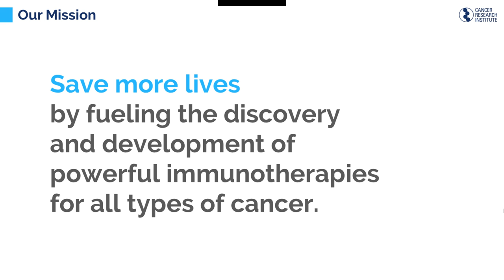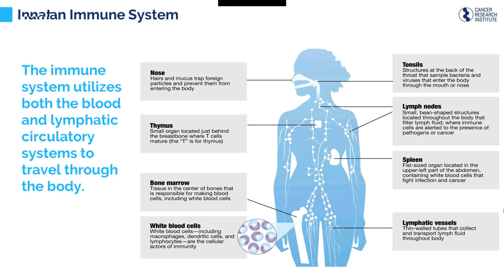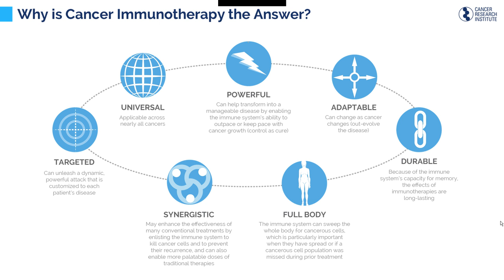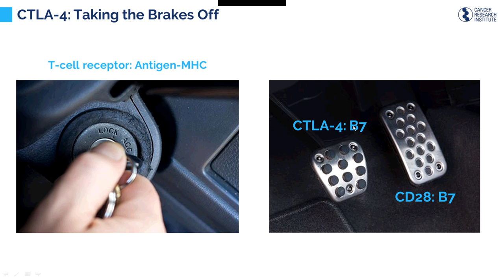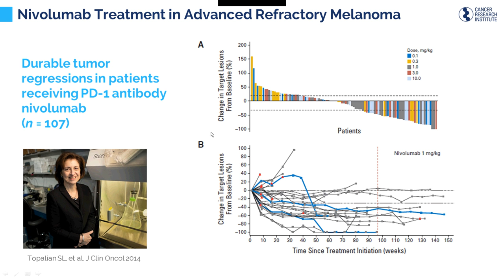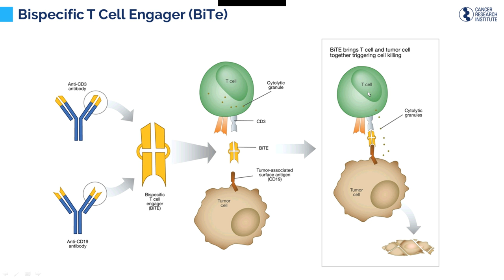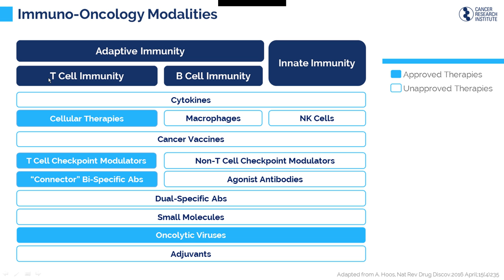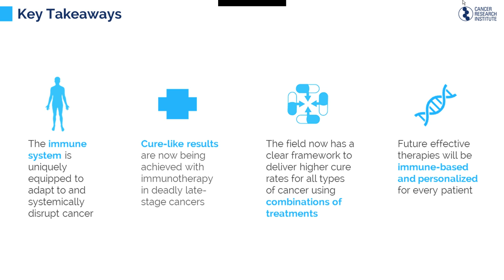Immunotherapy: Revolutionizing Cancer Treatment Webinar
Jill O'Donnell-Tormey, CEO of the Cancer Research Institute, discusses her organization and the latest advances in cancer immunotherapy.